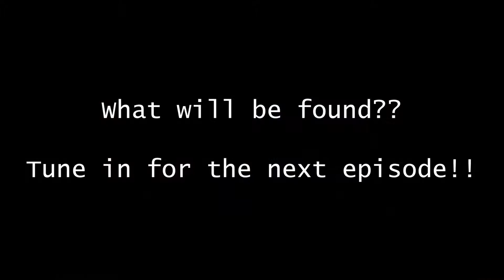Subnautica | We explore... the Aurora!! | Ep 010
Another situation of crashing landing, however, this planet is entirely made of water! With the depths of this ocean comes wonderment, fright, and a significant amount of mystery! What can we find out about this?